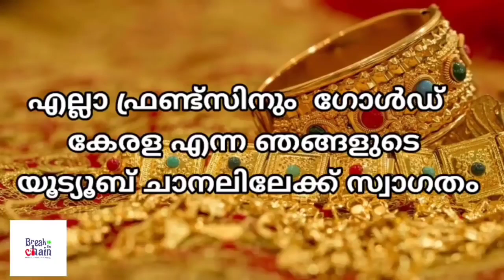today goldrate/ഇന്നത്തെ സ്വർണ്ണ വില /06/07/2021/ kerala gold price today/kerala gold rate today/5pm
GOLD KERALA ⚖️

sorna vila
kerala
gold rate
swarna vila
gold kerala
swarna vila
swarna vila
gold vila
sornam vila
swarna villa
24 carat today gold price kerala
gold kerala
kerala
goldprice
gold kerala rate
gold rate